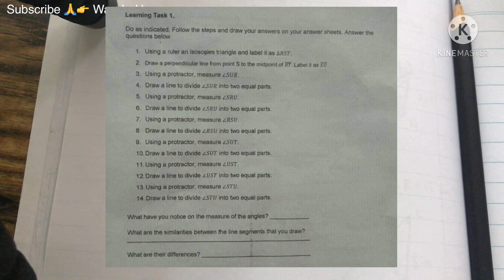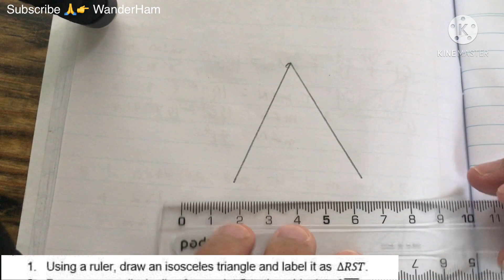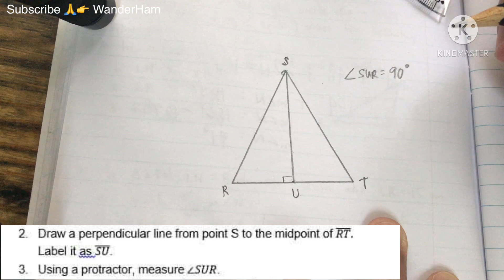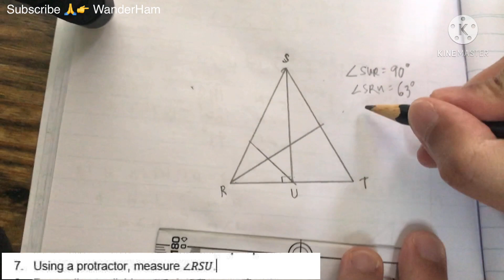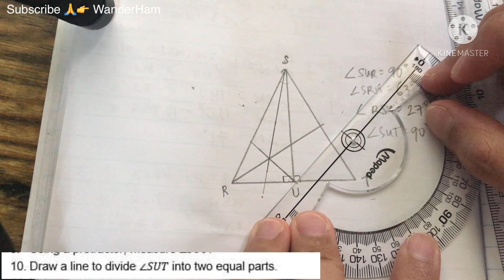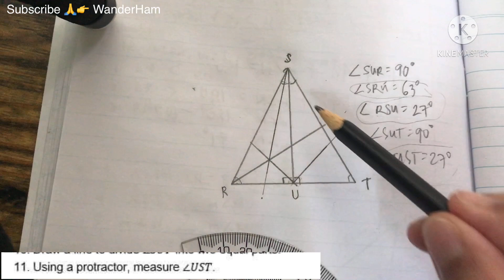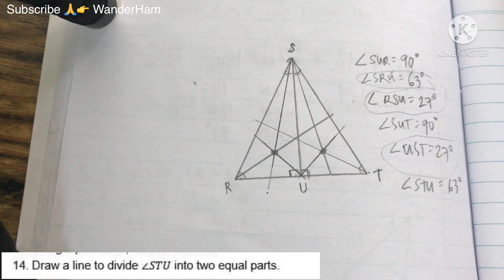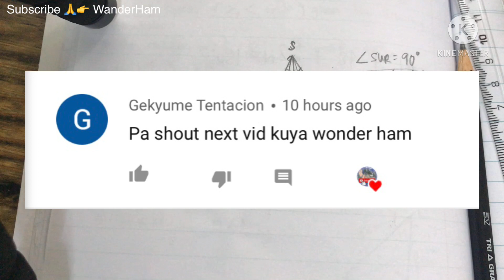Learning Task I: Using a ruler, draw an isosceles triangle and label it as triangle RST...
Learning Task I:
Do as indicated. Follow the steps and draw your answers on your answer sheets. Answer the questions below.
1. Using a ruler, draw an isosceles triangle and label it as triangle RST.
2. Draw a perpendicular line from point S to the midpoint of RT. Label it as SU.
3. Using a protractor, measure angle SUR.
4. Draw a line to divide angle SUR into two equal parts.
5. Using a protractor, measure angle SRU.
6. Draw a line to divide angle SRU into two equal parts.
7. Using a protractor, measure angle RSU.
8. Draw a line to divide angle RSU into two equal parts.
9. Using a protractor , measure angle SUT.
10. Draw a line to divide angle SUT into two equal parts.
11. Using a protractor, measure angle UST.
12. Draw a line to divide angle UST into two equal parts.
13. Using a protractor, measure angle STU.
14. Draw a line to divide angle STU into two equal parts.
What have you noticed on the measure of the angles?
What are the similarities between the line segments that you draw?
What are their differences?